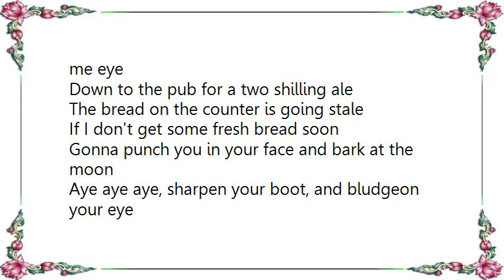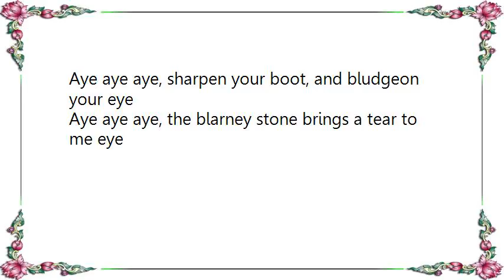Ween - The Blarney Stone Lyrics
[Lyrics Ween - The Blarney Stone]
Get off my ass you wee bitty fuck
If I pull out the claymore you're shit outta luck
Who's that girl, that pretty young thing
After I fuck her she'll get up and sing

Aye aye aye, sharpen your boot, and bludgeon your eye
Aye aye aye, the blarney stone brings a tear to me eye

Down to the pub for a two shilling ale
The bread on the counter is going stale
If I don't get some fresh bread soon
Gonna punch you in your face and bark at the moon

Ain't got no girl 'cause I haven't the time
Got too many other things on me mind
Patty was nice she was pale and cute
But I threw her away like an old piece of fruit

Got ooze in my pores my feet are all wet
Got mold in my ears but I ain't dead yet
Got stones in me bladder got a crack in me head
When patty starts cryin' this is what I said